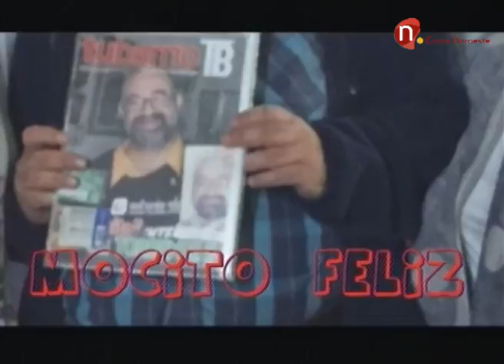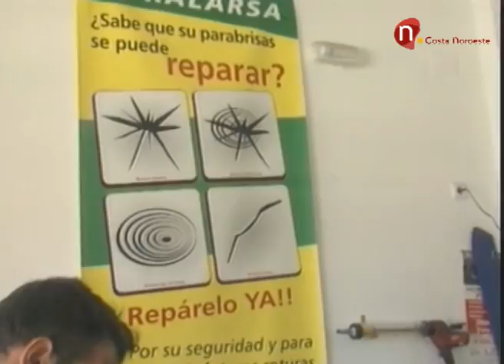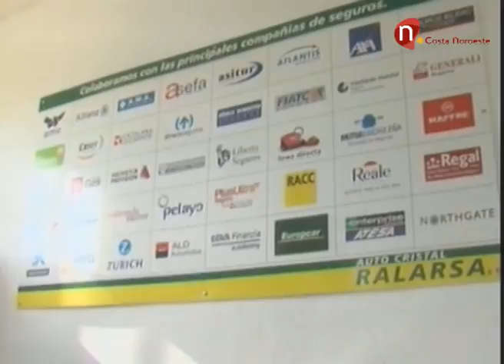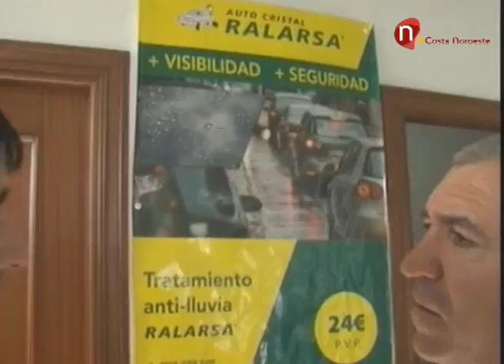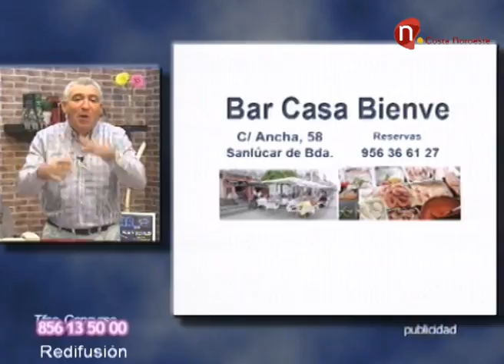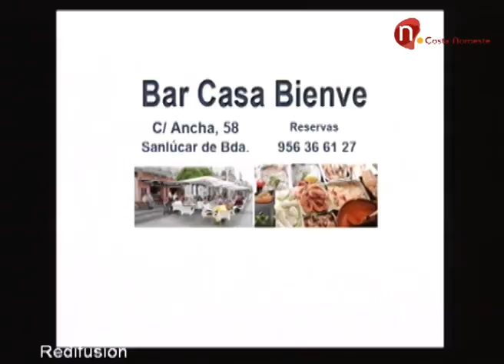Contigo, jueves 03 de diciembre 2015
Magazine diario presentado por Rocío Caballero.